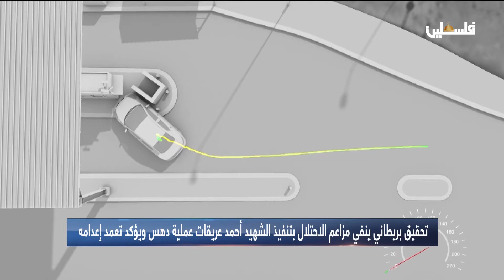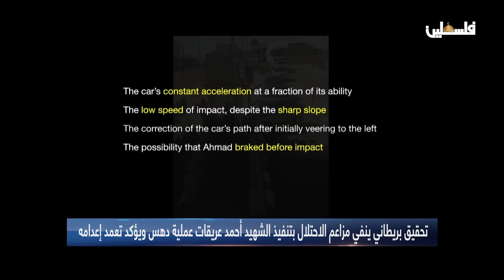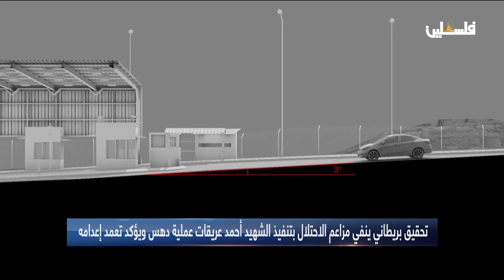تحقيق بريطاني ينفي مزاعم الاحتلال بتنفيذ الشهيد أحمد عريقات عملية دهس ويؤكد تعمد إعدامه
لمتابعتنا على وسائل التواصل الإجتماعي